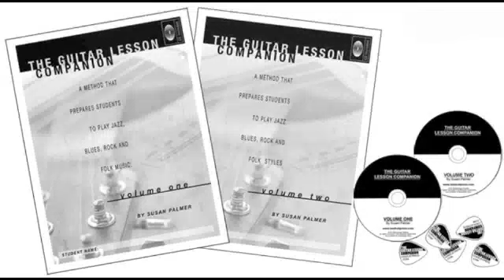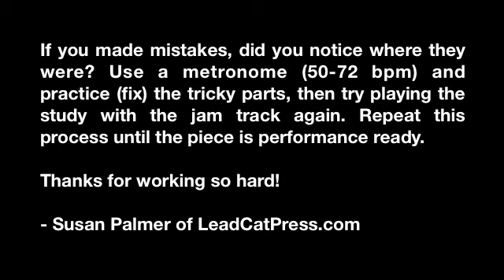CD Jam Track #16 for Page 43 in "The Guitar Lesson Companion, Volume One" by Susan Palmer